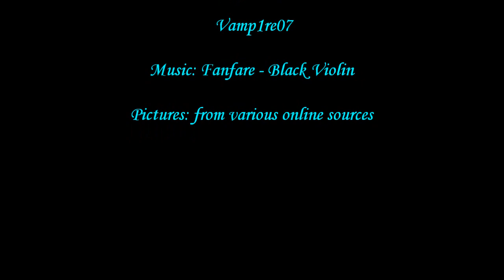Lovely Violin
Hope all viewers and musicians enjoy  =^_^=

This video is dedicated to the senior strings musicians that graduated yesterday. Good luck with college, you guys are amazing, and love you all.

Pictures: from various online sources